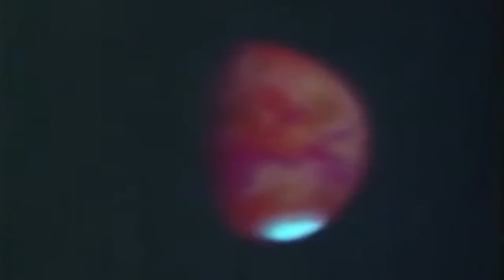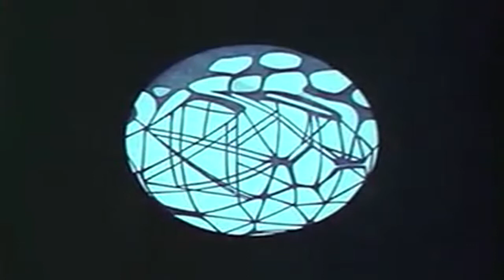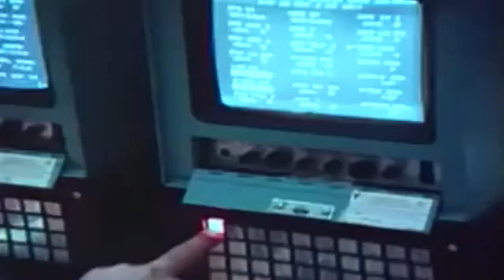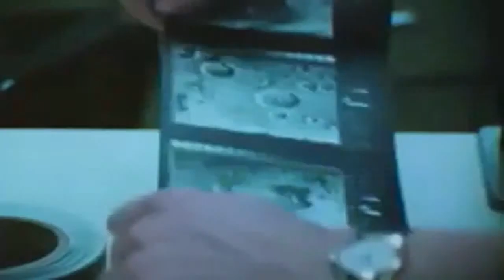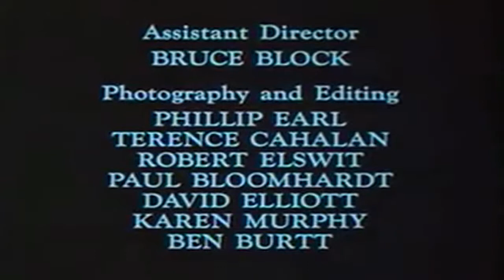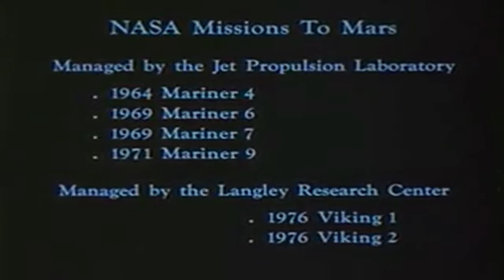1979 NASA Film "Planet Mars" (full)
Freely downloadable at the Internet Archive, where I first uploaded it. National Archives description This film discusses what had been learned about the planet Mars from Earth-based telescopes, observations from the fly-by Mariner spacecraft, and through the recent Viking landing and orbiter experiments. This film also explains the discoveries and new mysteries relating to the planet most like Earth in our solar system." National Archives Identifier: 649457